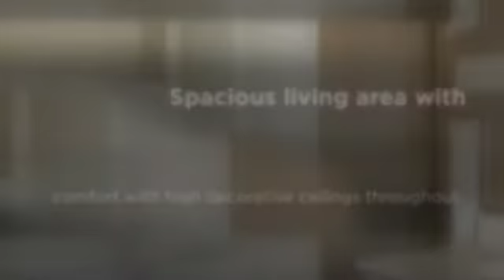La Joya, TX Home For Sale